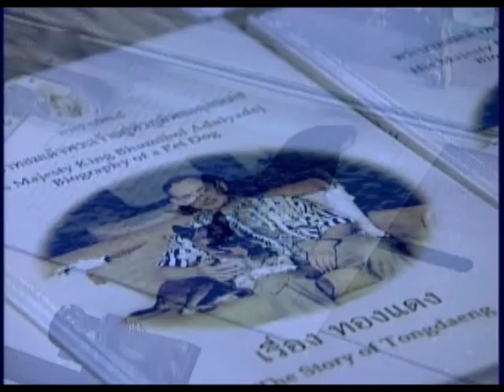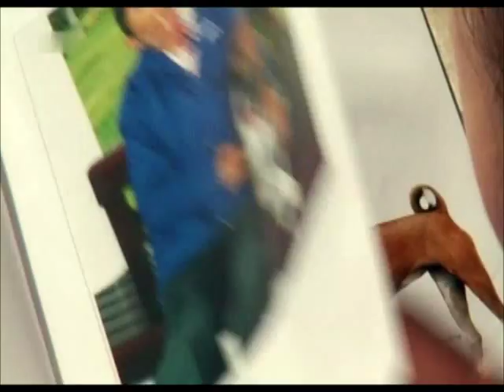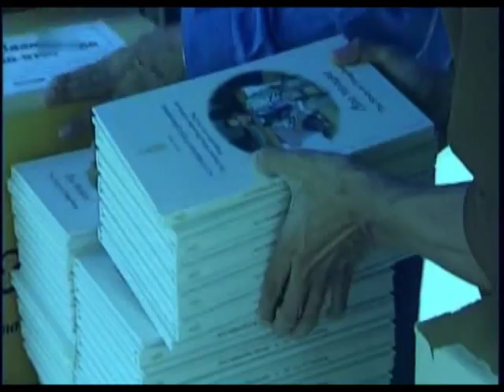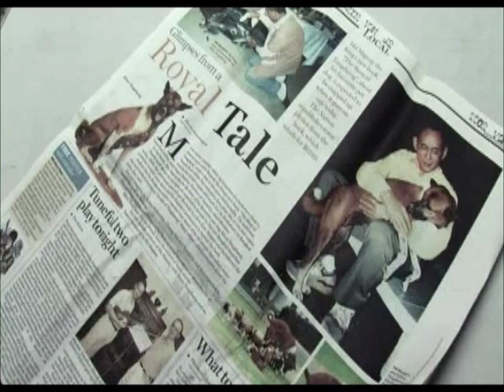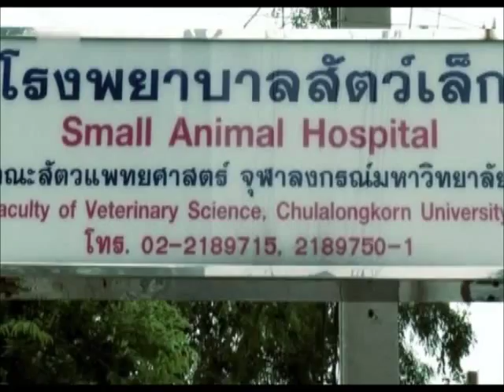Hunde Helden in Thailand 1/3